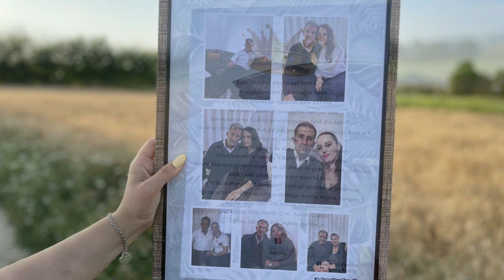Surpriza nga Gurbeti për Babain nga Vajzat...!!!